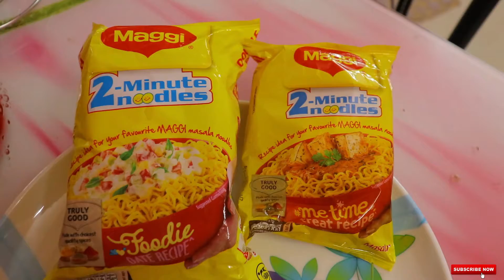Instant Noodles . Is it possible to make in 2 Minutes!?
In This Video we are going to look how the Instant 2 Minute video is being made in our home usually.  This is a real time video and the way it made is so natural and easy way of making a yummy noodles.

you can follow this video and make tasty noodles and if you want you can add some extra spices, vegetables , eggs and so on.

we can make on our own without depending  anyone and make an instant noodles with in a short time. so if you like this video please Like , Share and SUBSCRIBE this channel to encourage to upload more videos.